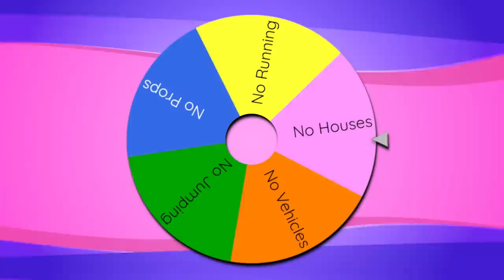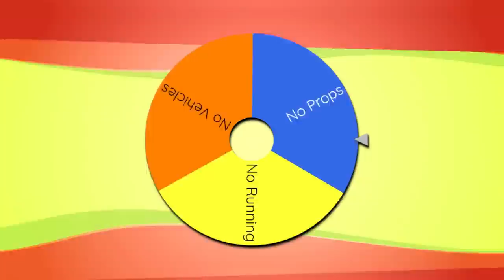Brookhaven But YOU CAN'T JUMP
Brookhaven Hide and Seek But YOU CAN'T JUMP in Roblox
Sunny and Melon play Hide & Seek in Roblox Brookhaven, but we spin a wheel to unlock different challenges, including NO JUMPING!